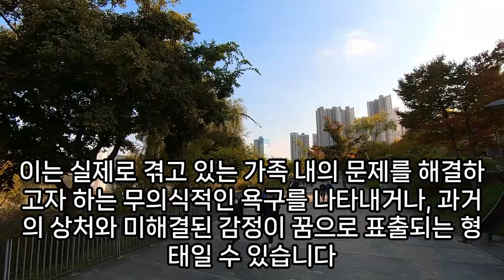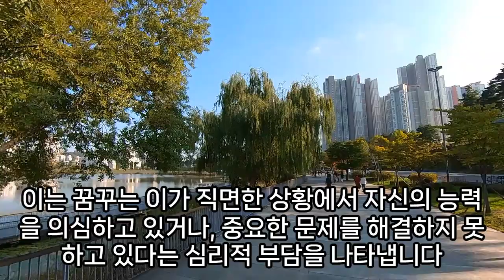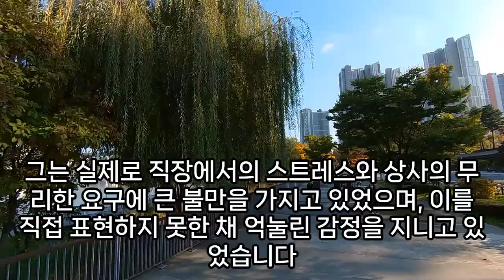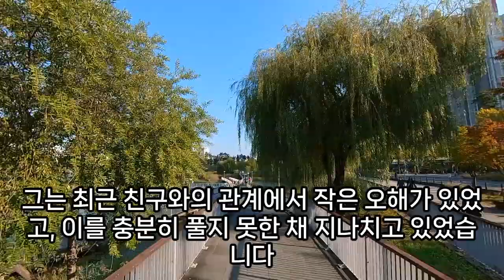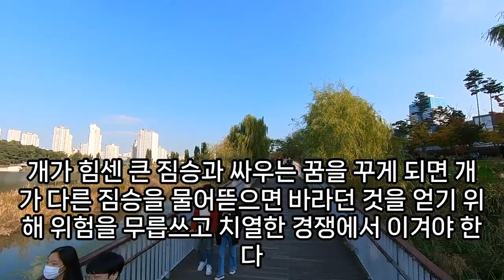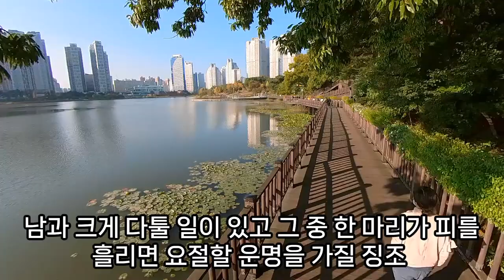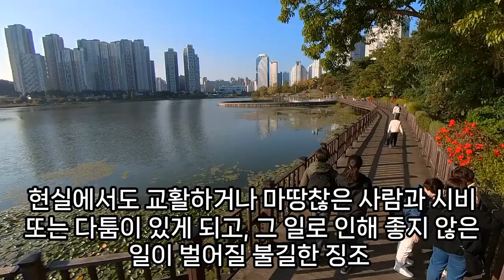싸우는 꿈해몽, 싸우는꿈, 태권도 겨루기 꿈, 친구와 싸우는 꿈, 가족과 싸우는 꿈, 크게 싸우는 꿈, 선생님이랑 싸우는꿈, 싸우는 관련 꿈, 예언, 예지몽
거미서로싸우는꿈, 형제자매와집안일로싸우는꿈, 개와싸우는꿈, 사람을몽둥이로때리는꿈, 말벌싸우는꿈, 악어와싸우는꿈, 괴물과싸우는꿈, 모르는사람과싸우는꿈, 친정식구들과싸우는꿈, 사촌이랑싸우는꿈, 전화로싸우는꿈, 악어랑싸우는꿈, 얻어맞는꿈, 꿈에절에서싸우는꿈, 친인척과싸우는꿈, 남이싸우는꿈, 강도와싸우는꿈, 사촌싸우는꿈, 악어가싸우는꿈, 죽은자매와싸우는꿈, 임산부와싸우는꿈, 사람과싸우는꿈, 싸우는꿈, 싸우는걸보는꿈, 전쟁터에서싸우는꿈, 싸움꿈, 선생님과싸우는꿈, 삼촌과싸우는꿈, 개가싸우는꿈, 여러명하고싸우는꿈, 친구와싸우는꿈, 선생님이랑싸우는꿈, 주인과싸우는꿈, 윗사람하고싸우는꿈, 시체와싸우는꿈해몽, 사람과싸우는꿈, 야만인과싸우는꿈, 선생님하고싸우는꿈, 싸우는꿈해몽, 칼로싸우는꿈, 모르는사람과싸우는꿈, 친인척과싸우는꿈, 살인자와싸우는꿈, 삼촌싸우는꿈, 술자리에서싸우는꿈, 선생님이랑싸우는꿈, 모르는사람과싸우는꿈, 크게싸우는꿈, 형제자매가싸우는꿈, 여럿이싸우는꿈, 무리를이끌고싸우는꿈, 싸우는꿈, 자동차싸우는꿈, 강에서싸우는꿈, 동생과싸우는꿈, 사촌싸우는꿈, 조상과싸우는꿈, 남편이싸우는꿈, 저승사자랑싸우는꿈, 꿈해몽풀이싸우는꿈, 싸우는꿈해몽